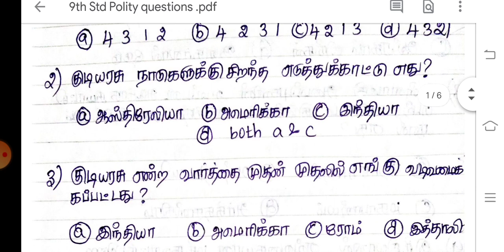9th Std polity Questions and answer key || Group 4 Free test and class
Free class and Test
 9th Std polity  அரசாங்கம் மற்றும் மக்களாட்சி